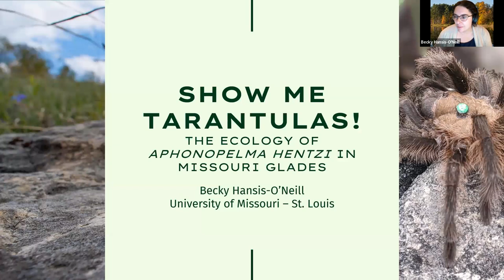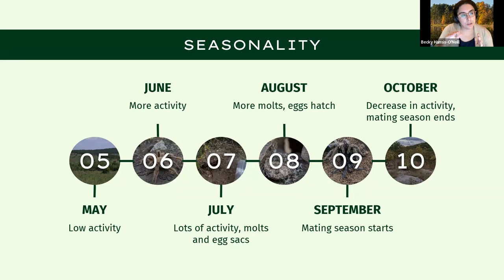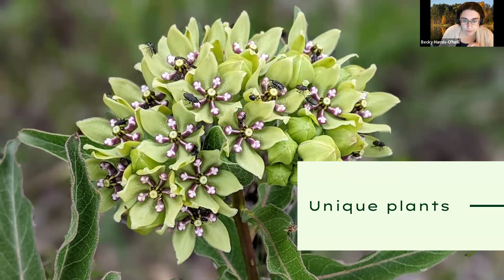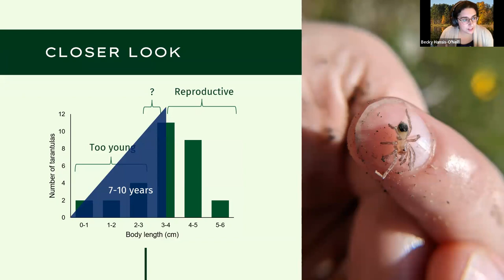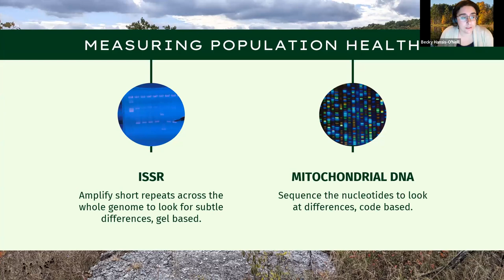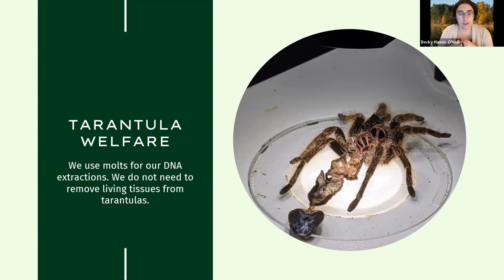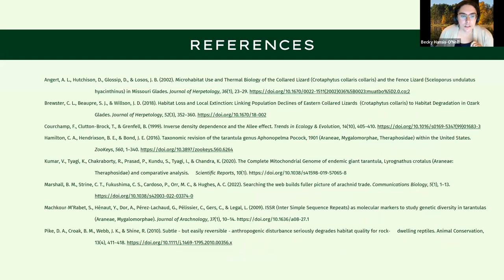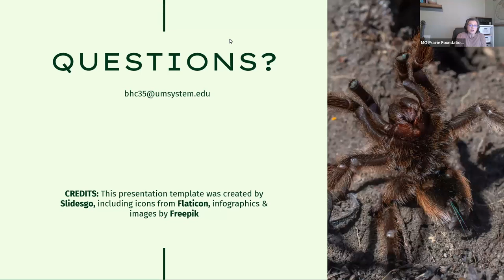MPF Webinar: Show Me Tarantulas! The Ecology of 𝘼𝙥𝙝𝙤𝙣𝙤𝙥𝙚𝙡𝙢𝙖 𝙝𝙚𝙣𝙩𝙯𝙞 in Missouri Glades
Texas brown tarantulas (𝘈𝘱𝘩𝘰𝘯𝘰𝘱𝘦𝘭𝘮𝘢 𝘩𝘦𝘯𝘵𝘻𝘪) living in Missouri are some of the most northerly tarantulas in the United States. They survive because glade habitats provide them with just the right mixture of warmth, humidity, burrowing opportunities, and prey. Essentially, glades provide tarantulas with desert-like conditions at more northerly latitudes in the Midwest. Over time, Missouri glades have been fragmented, and wildfire suppression has permitted encroachment of woody shrubs. Becky Hansis-O’Neill’s work aims to characterize tarantula population sizes and habitat preferences in glades. Additionally, she is in the process of accessing the genetic similarity among groups of tarantulas to better understand how barriers like wooded areas and roads affect geneflow. Becky’s talk will cover the natural history of 𝘈. 𝘩𝘦𝘯𝘵𝘻𝘪 in central Missouri and current research.

Becky Hansis-O’Neill is a PhD student in the biology department at University of Missouri – St. Louis. She received her BS in Psychology and MS in Biological Sciences from Idaho State University. She has conducted research on topics such as behavioral pharmacology, developmental neurobiology, parasite-host interactions, and stable isotope analysis. During that time, Becky discovered a passion for science communication while teaching undergraduate labs in general biology, ecology, and human anatomy and physiology. She worked as the Education Specialist for the Idaho Museum of Natural History, managing educational programs and designing and implementing digital interactive components for public exhibits. She also has a keen interest in employing digital museum specimens for education and outreach using digital interactives, augmented reality, and virtual reality. Because of this, Becky joined and exhibit design firm, Ideum and worked there in the Creative Services department for four years. Currently, she is a doctoral student at the University of Missouri-St. Louis. In her spare-time she enjoys nature photography and bird watching. Her photography has been featured in various publications, websites, signage, and social media for organizations such as: the Smithsonian Insider, United States Fish and Wildlife Service, Cornell Lab of Ornithology, Grand Teton National Park, and The Nature Conservancy.

This webinar was recorded live on Wednesday, October 25, 2023.